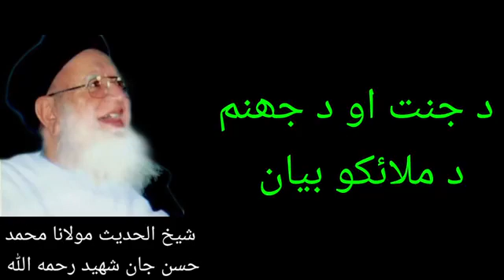Maulana Hasan Jan Shaheed llRll(2)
"'''''''ہوش- آمدید """"
ہم آپ کو ندائے دین چینل میں خوش آمدید کہتےہے۔اس چینل میں آپ کو پشتو علماء کے بیانات ، نعت ،تلاوت اور نظم اور اس کے علاوہ بہت کچھ ملےگے 🔺🔻🔺🔻🔺🔻🔺🔻🔺🔻🔺🔺🔻🔺🔻🔺 لیکن آپ لوگوں سے درخواست ہے کہ چینل کو سبسکرائب کریں۔شکریہ 🔘🔘🔘🔘🔘🔘🔘🔘🔘🔘🔘🔘🔘🔘🔘🔘 We welcome you to the Nada-e-Din channel. In this channel you will find statements, Naat, recitations and poems of Pashto scholars and much more.